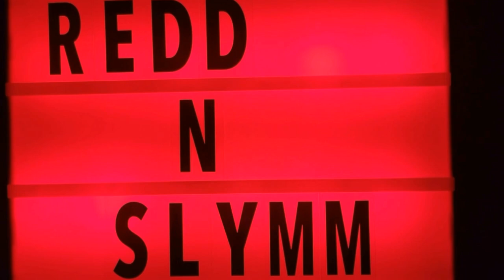"Film Geek Maniac!" Netflix | Will and Harper | Documentary | Transgender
In the Netflix documentary WillandHarper we find SNL alums WillFerrell and HarperSteele going on a road trip and discussing Transgender life. This contains mild spoilers.